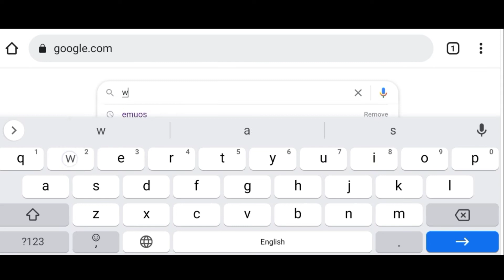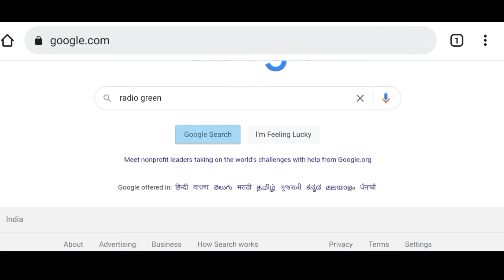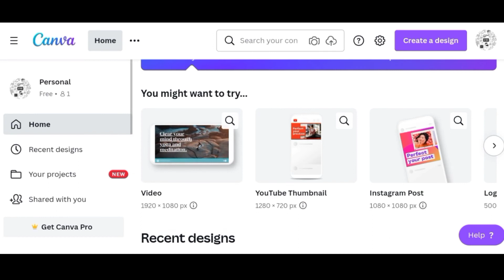5 intresting websites you don't know!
In this video we listed 5 intresting websites that you don't know.

Comment down👇your thoughts and opinions about our video